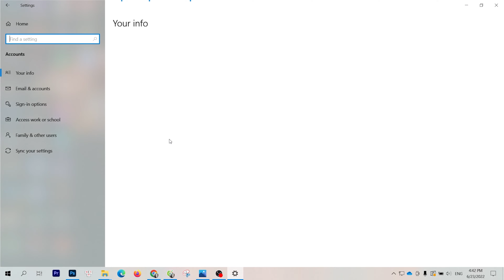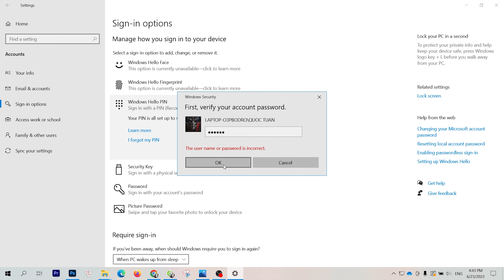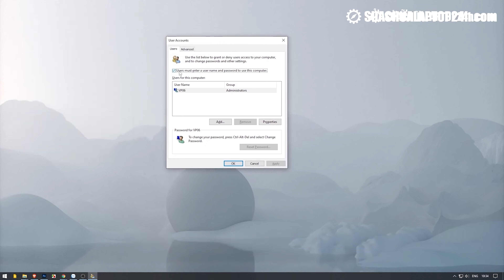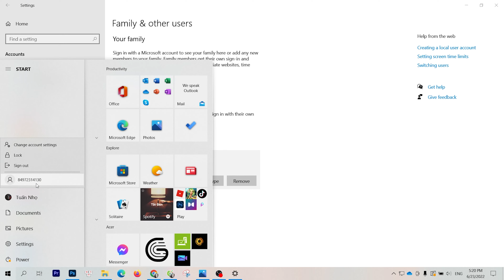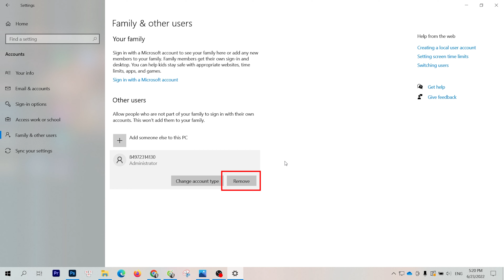Cách bật, tắt, xóa mã PIN và các tùy chọn đăng nhập khác trên Windows 10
Thực hiện
Quay phim | Hậu kỳ: Thế Ngọng
Dẫn | Reviewer: Thế Ngọng
Nội dung: Thảo Boss

Thông tin :
🔶Cập nhật những thủ thuật công nghệ mới tại: